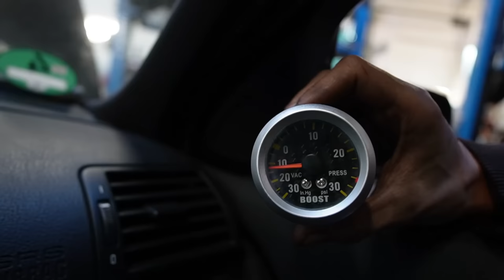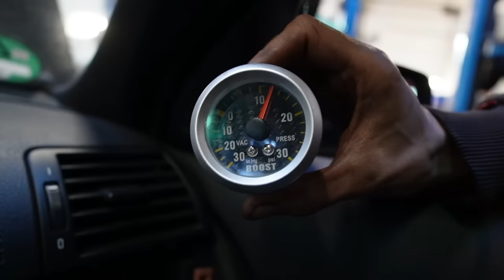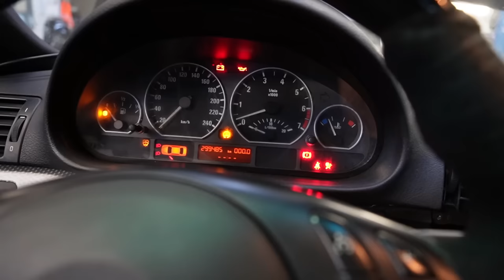Das ist Zuviel LADEDRUCK für den Motor 😅 GEIL | BMW E 46 Turbo + Kompressor #5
Hauptsponsoren

Tecpo
Motul
Febi
Coolmaster